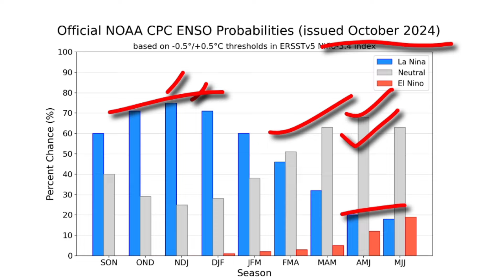pakistan weather forecast | weather update today pakistan